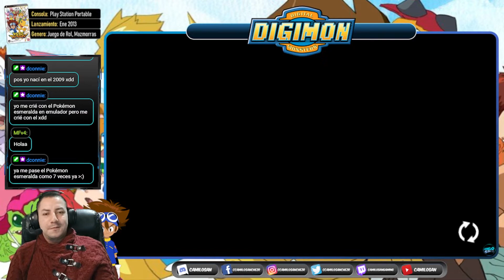Digimon Adventure (PSP) | 1/25 Kuwuagamon, Greymon y Garurumon - Gameplay Completo al 100%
✅ Descripción: Juego RPG de la primera temporada de la famosa serie de Anime Digimon para Play Station Portátil (PSP). Debo aclarar que recorté todos los combates que tuve durante el camino para llegar al jefe final de cada capítulo, de no hacerlo, esta serie de videos quedarían muy largos, sin embargo, para el video final hare una recopilación de todos los Digimon que salen en este juego.

ஜ۩۞۩ஜ

✅ Segmentos del video:

00:19 Inicio del juego.
05:16 Capitulo 1 - Intro.
17:48 Combate contra Kuwuagamon.
22:29 Capitulo 2 - La evolución de Greymon.
31:33 Combate contra Shellmon.
35:05 Capitulo 3 - Lobo Garurumon.
46:56 Combate contra Seadramon.

ஜ۩۞۩ஜ

ஜ۩۞۩ஜ

✅ Si deseas pasar conmigo en vivo y en directo algún juego clásico en modo multiplayer, házmelo saber a través de cualquiera de mis redes sociales a las cuales también te invito a seguirme: